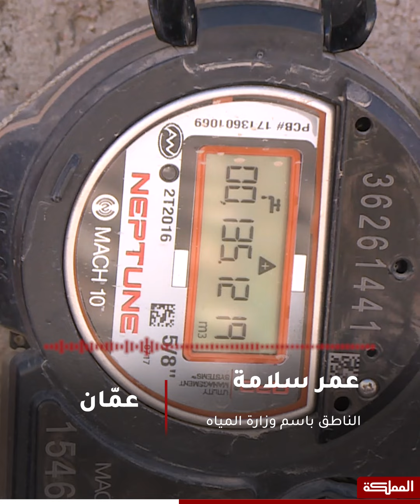وزارة المياه تحذر الأردنيين من صيف جاف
وزارة المياه تحذر الأردنيين من صيف جاف.. واقع مائي حرج وإجراءات مشددة لترشيد المياه

هنا_المملكة